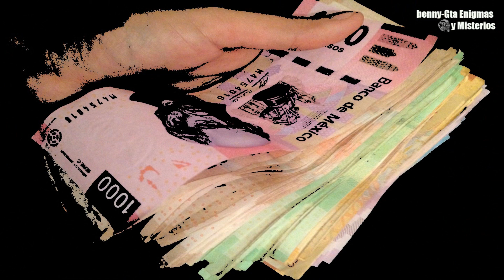RELATOS INCREÍBLES DE MÍTICOS TESOROS Y SUS FABULOSOS MISTERIOS.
Recopilación de mis ultimos relatos paranormales y sobre tesoros ocultos o enterrados.